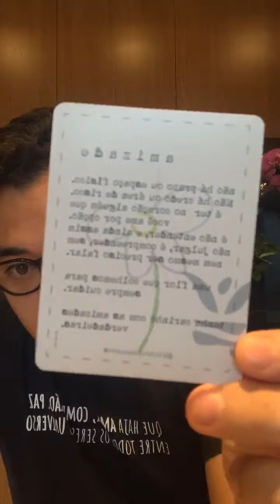MEDITAÇÃO GUIADA | Como você estava há 1 ano atrás – RAFAEL KADOMOTO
Meditação guiada com Rafael Kadomoto. Acompanhe nossas meditações ao vivo todos os dias às 06h e às 20h no instagram @itktreinamentos